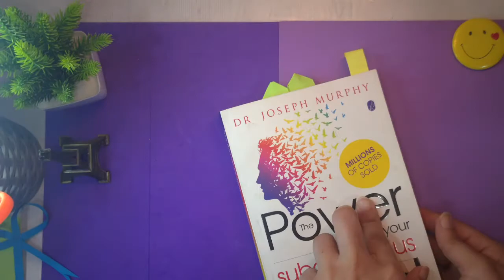HEART BOOKMARK | DIY paper bookmark | how to make origami heart ❤️ bookmark | Berriable